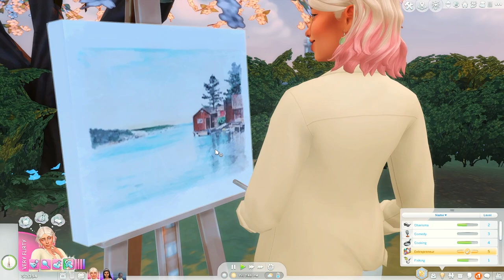Girls Day Out! | 100 Baby Challenge Ep. 4 | The Sims 4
In today's episode of the 100 Baby Challenge, we get the Fertile reward trait and then take a fun beach day out with our 2 girls while we wait for the third baby to be born! Who should the next baby donor be? We did meet Bella Goth... 🤔

★ origin ID: camiejay